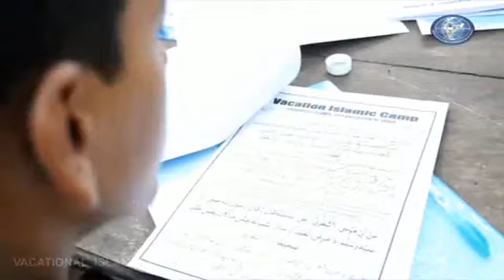Best ISLAMIC SUMMER Camp ( mumbai ) - Part 2